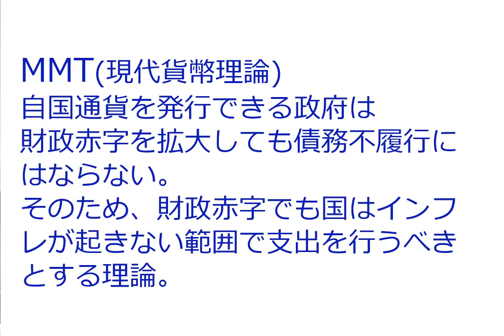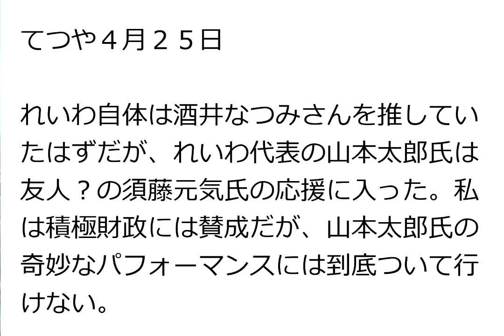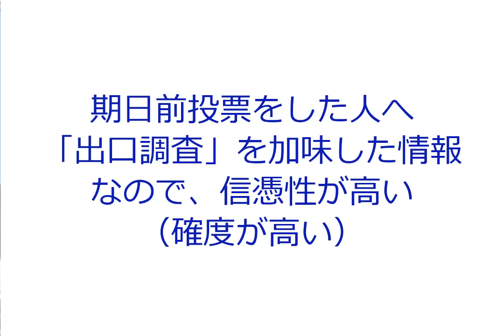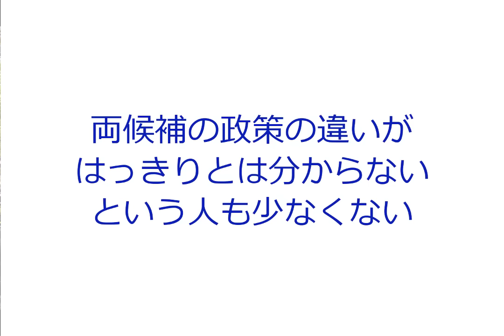飯山あかり氏VS酒井なつみ氏 事実上の一騎打ち（2024年4月25日①）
※この動画のストーリー（構成）を含め、内容を無断で使用することはお控えください。

【日本保守党】前が見えない位の人だかり！飯山あかり 街頭演説 /2024/3/20 亀戸駅 東京15区